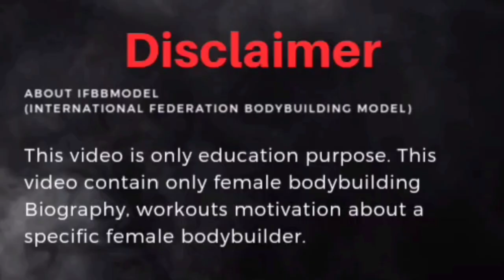Argentina female bodybuilder ifbb pro romina basualdo, fitness journey, age, height & more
In this video we have information about Argentina female bodybuilder ifbb pro romina basualdo like fitness journey, age, height & more.